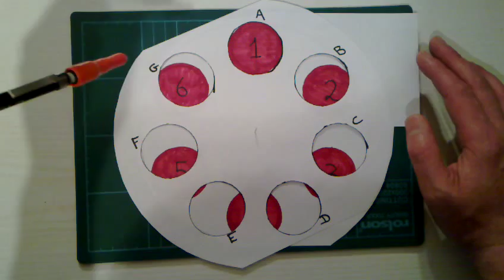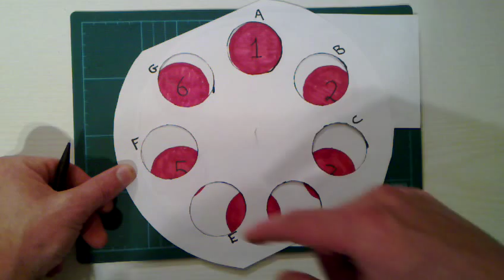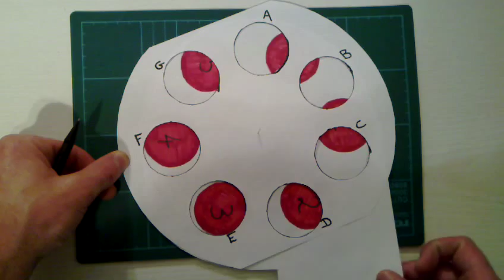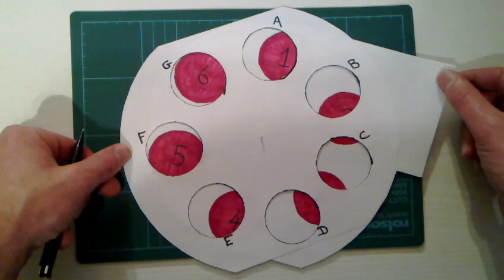Attempt at explaining the events inside the Muller Dynamo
This is undoubtedly the first in a very long sequence of videos explaining the theory and events behind the Muller Dynamo. Recently brought to our attention and now being studied very closely by many.

Happy building guys.

One thing I did forget to stress, think about the fields and interactions in 4D, 3D plus time, It's all in the precession!